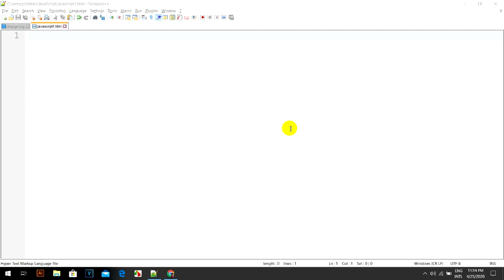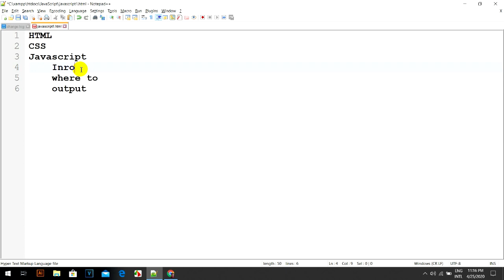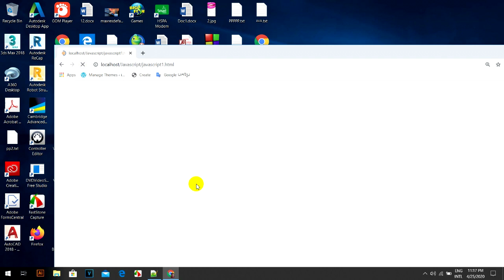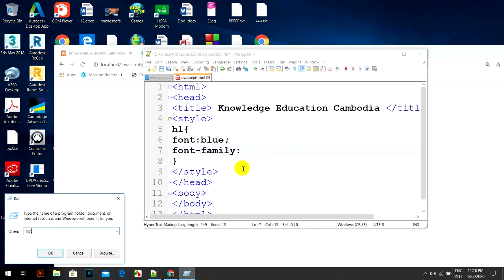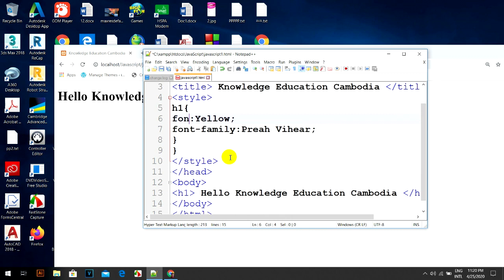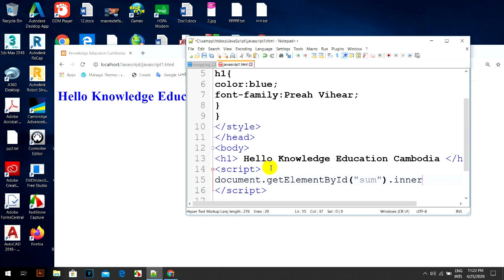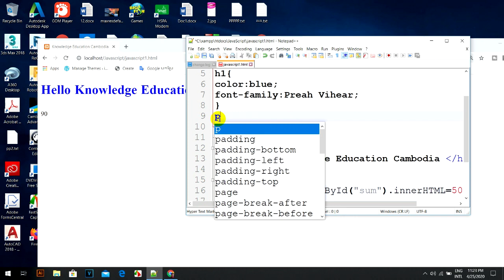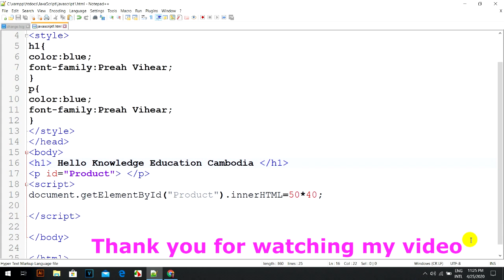java scripting for beginners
ក្នុងមេរៀនមានគោលបំណងបង្ហាញពីការសរសេរកម្មវិធីជាមួយHTML,CSS and Java Script ជាលក្ខណៈBeginners ប្រសិនលោកអ្នកចង់ដឹងសូមកុំភេ្លចទស្សនានៅVideo មួយនេះ និង​មានVideoជាច្រើនទៀតផង​
សូមបងប្អូនជួយគ្រាំទ្រChannel នេះផង។ គោលបំណងក្នុងChannel មួយនេះគឺការបង្រៀនដែលជាគោលបំណងធំបំផុត និងមានការកំសាន្តផេ្សងទៀត។សូមបងប្អូនជួយគាំទ្រនៅChannel របស់ខ្ញុំផងដើម្បីជាកំលំាងក្នុងធ្វើVideoអោយបងប្អូនកំសាន្ត និង ចែកចំណេះដឹងផេ្សងទៀតជាច្រើន
សូមអរគុណ